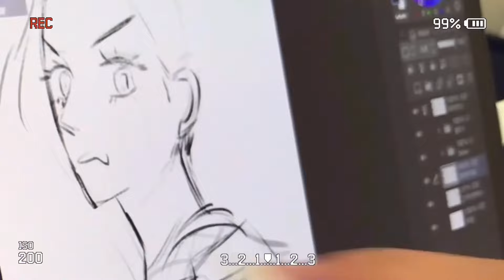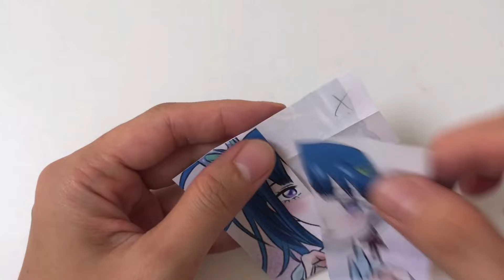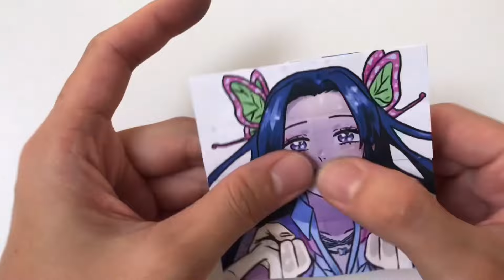【귀멸의 칼날】 귀살대 여자대원 무한카드 만들기